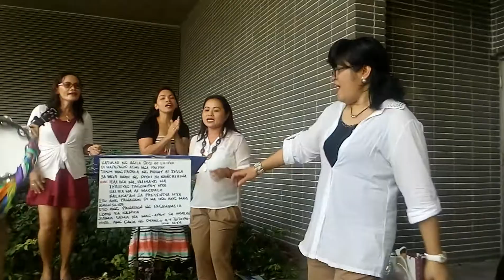E7 Praise @ Worship Lead by Sis Mira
Eagle 7 Mission Team Int'l Hong Kong 2016
Service at the Park.Group of OFW who dedicated their lives for the Glory of God

Eagle 7 Worship Team,Lead by Sis Almira together with Sis Cristina,Sis Eva Sis Claire,Sis Evelyn,@ Sis Analy

Praise Songs: Katulad ng Agila,May galak,Tayo ay di magagapi,@ Sumigaw sa galak
Worship Songs: Mabuting Diyos @ Itataas Kita